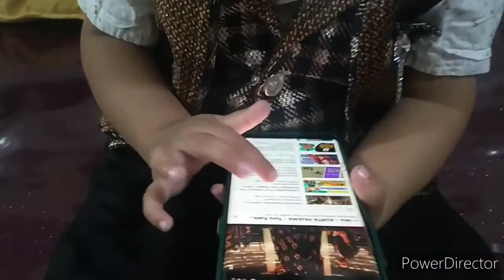Sister Birthday Celebrat🍰//IRAM FAMILY#vlog